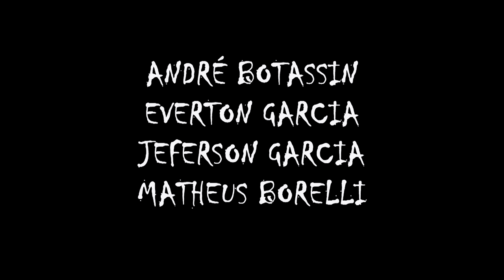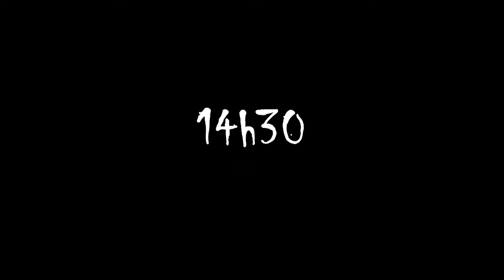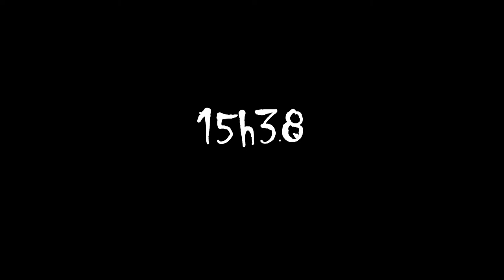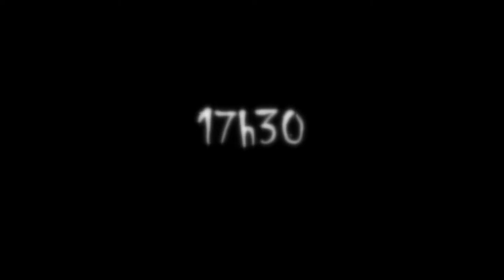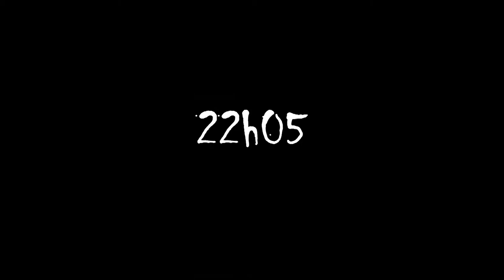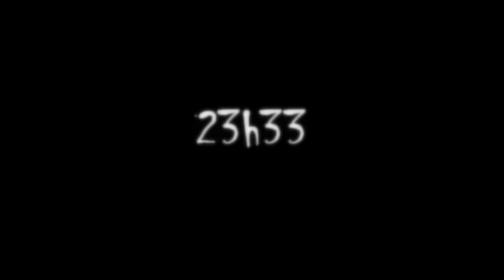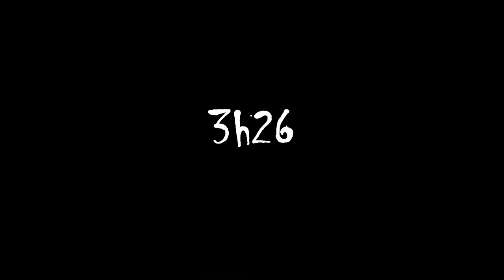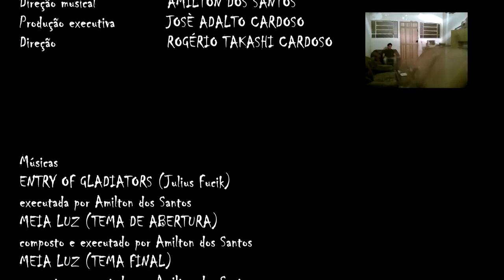MEIA LUZ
Em 2010, quando a Oficina de Técnica Cinematográfica "Meu Primeiro Filme" completava 4 anos de existência (foi criada em 2007), ficou decidido que faríamos um longa metragem experimental usando somente batataenses, já com experiência adquirida nas edições anteriores da oficina. Os produtores Jácomo Felipucci e Sibélius Olivério se juntaram e aportaram o valor mínimo (em torno de 15.000,00) necessário para realização do sonho. A ideia foi concebida em reuniões nas dependências do escritório de engenharia de Jácomo, e lá se decidiu, desde o tema (alguma coisa parecida com Bruxa de Blair, com Atividade Paranormal, porque era necessário que a produção ficasse o mais barato possível), Diego Marques e Arthur Moraes afunilaram a ideia e fizeram o roteiro, sempre com ajuda e apoio do grupo. Para formar o elenco, convidamos o Grupo Teatral Plenitude para testar e selecionar elenco (Fernando Faro, Isabela Freiria, Matheus Borelli, Jeferson Garcia, André Botassin, Everton Garcia e outros), formamos a equipe técnica com Marcius Itokazu, José Cláudio Beato, Stella Maris Chenci e outros (alguns atores, como Jeferson Garcia, também participaram da equipe técnica), alugamos a casa da chácara do Sr. Amélio (vicinal Virgílio Scavazza), e lá fomos nós para a produção do longa, um trabalho que durou cerca de 15 dias alternados (ou noites, uma vez que a ação se passava à noite). Até a escolha da noite para filmar foi estratégica, para não atrapalhar as atividades profissionais do dia, dos envolvidos. O músico Amilton Santos compôs e executou os temas de abertura e encerramento do filme, além da música incidental,  a empresa Desentupidora de Ideias (Luciano Dami e Daniela Violin) criou os letreiros e efeitos visuais e a direção geral ficou a cargo de Rogério Takashi. Todos entraram na aventura sem ganhar nada, levando seus próprios lanches e usando suas próprias gasolinas. Mas cheios de alegria e entusiasmo, por terem ciência da importância do que estavam fazendo para a cultura e a arte batataenses. A única participação "estrangeira" do filme foi do Projeto Neblina (Adem Ibrovic), do Rio de Janeiro, que serviu como consultor técnico. O filme foi rodado no segundo semestre de 2010. "Meia Luz" foi registrado como trabalho profissional na Agência Nacional do Cinema (Ancine) e obteve o CPB (Certificado de Produto Brasileiro) de número  11013560 em 26 de janeiro de 2911, que o habilita a ser explorado comercialmente em todo o país.